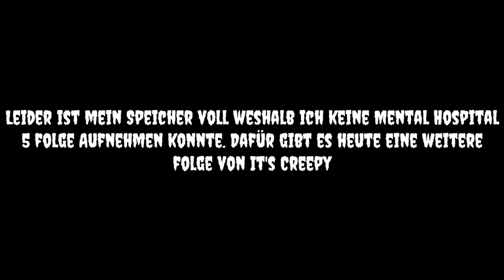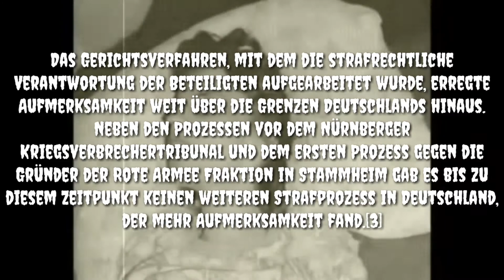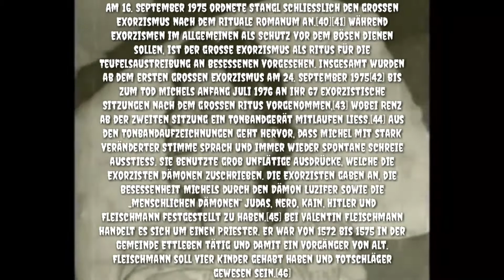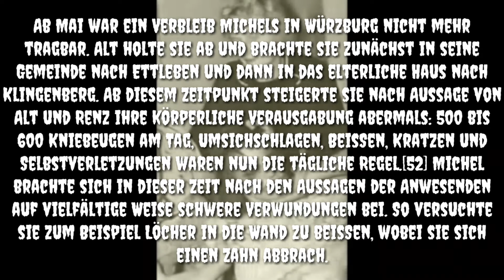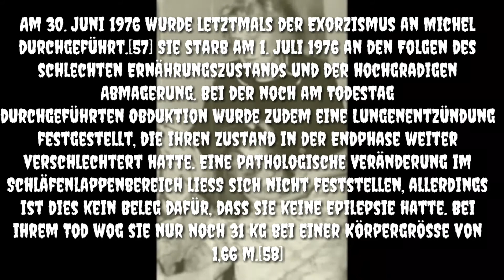It's Creepy #4 - Der Exorzismus von Anneliese Michel (1)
Eure meinung ist mir wichtig

Auf Discord findet ihr mich mit diesem Code: (re64R5h) ohne Klammer natürlich eingeben.